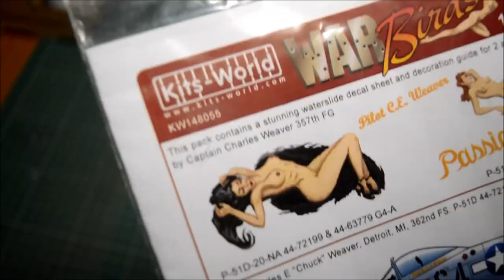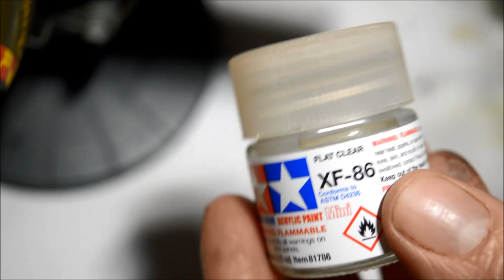Eduard 1/48 P-51D Mustang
Full build review of Eduard's latest P-51 Mustang !